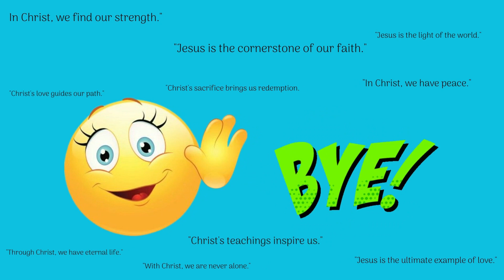Spot The Difference SUPERHERO - Only GENIUS Find Differences - SUPERHERO Special Edition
00:00 - Spot The Difference
00:02 - Find the Differences
00:03 - Subscribe
00:05 - LIKE

Let's go!